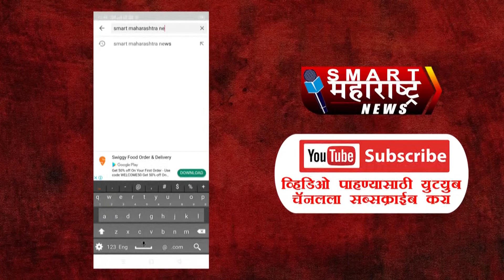‘चांडाळ चौकडीच्या करामती‘ या वेब सिरीज मधील दारुड्या बाळासाहेबांवर गुन्हा दाखल ?